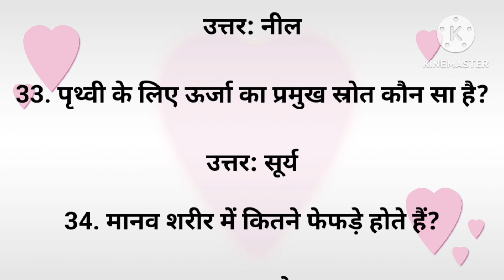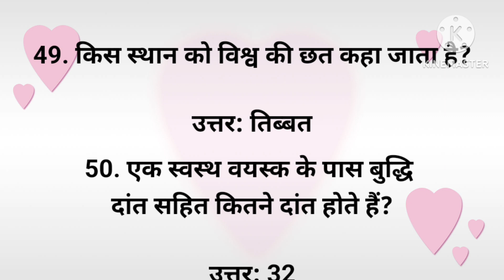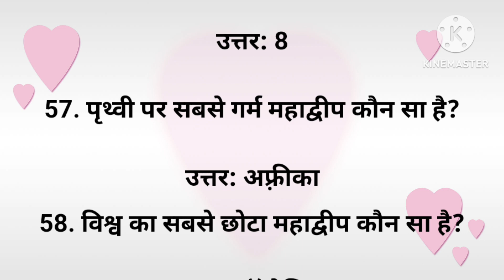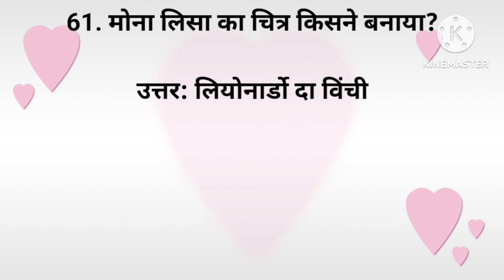interesting question answer#shilpirajofficial baby babygirl art babies #